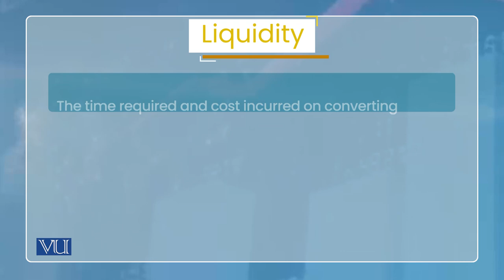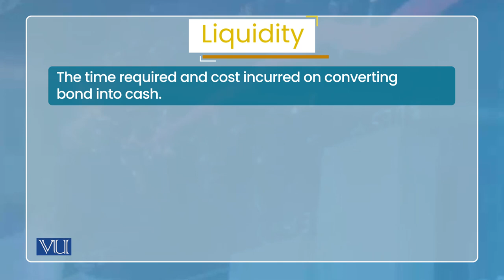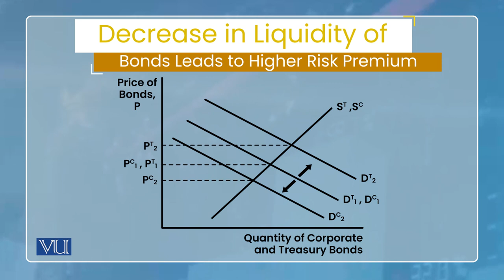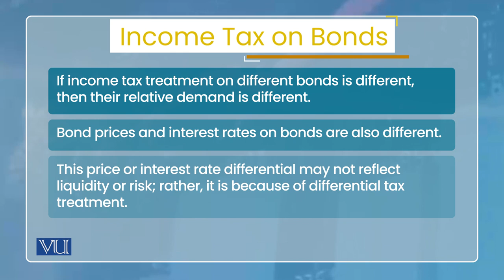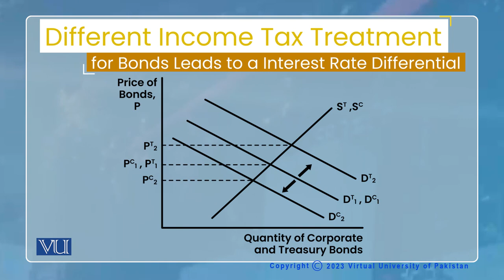Risk Structure of Interest Rate: Other Determinants | Monetary Economics | ECO604_Topic097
Topic097: Risk Structure of Interest Rate - Other Determinants,
By Dr. Wasim Shahid Malik